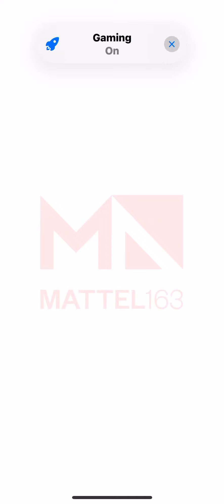Skip-Bo: Stream 67: The treehouse 🐿 is getting there slowly 🐌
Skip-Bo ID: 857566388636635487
Skip-Bo ©Mattel163